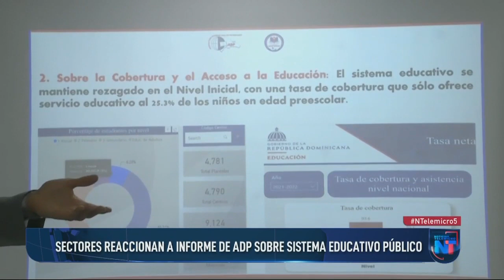Sectores reaccionan a informe de ADP sobre sistema educativo público